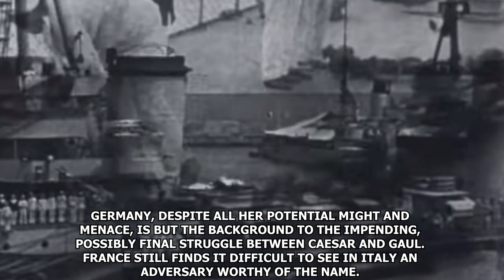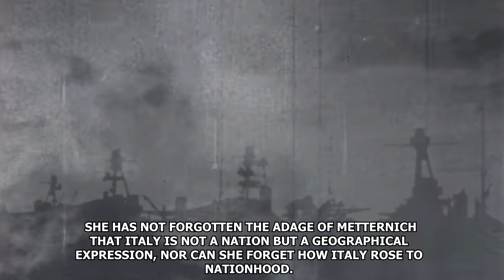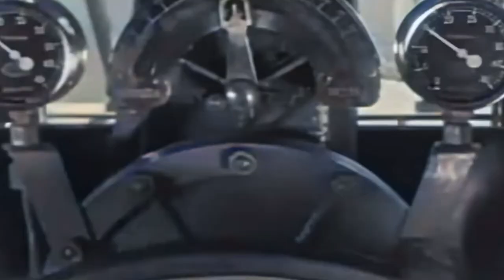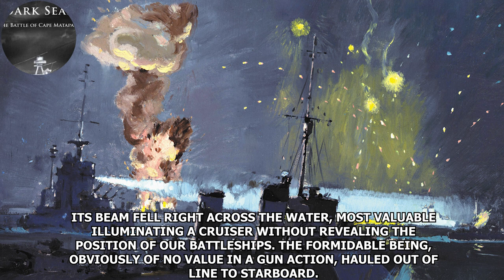RN Zara: Did More Than get Blown up at Cape Matapan (Just Barely)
Step back in time and immerse yourself in the captivating tale of the Regia Marina's crown jewel, the heavy cruiser Zara. From its inception amidst the turbulent geopolitical landscape of the 1920s to its tragic demise in the crucible of World War II, Zara's story is one of valor, sacrifice, and the relentless pursuit of naval supremacy.

Built in the early 1930s as part of Italy's ambitious naval expansion program, Zara was a marvel of engineering and a symbol of Italian maritime power. Commissioned in 1931, this formidable warship quickly rose to prominence as the flagship of the First Cruiser Division, tasked with projecting Italian influence across the Mediterranean.

As tensions simmered in Europe, Zara found itself thrust into the crucible of war. In 1940, it played a pivotal role in the Battle of Calabria, engaging British naval forces in a fierce exchange of gunfire that showcased its formidable armament and skilled crew. Despite sustaining damage, Zara emerged from the battle as a symbol of Italian naval prowess.

But it was in the waters off Cape Matapan that Zara's fate would be sealed. In March 1941, British naval forces intercepted an Italian convoy bound for North Africa, setting the stage for one of the most decisive naval engagements of World War II. Despite valiant efforts to defend the convoy, Zara and her sister ships fell victim to overwhelming British firepower, their fate sealed by superior tactics and technology.

As Zara's hull slipped beneath the waves, it marked the end of an era for the Regia Marina and the dawn of a new chapter in naval warfare. But amidst the wreckage and devastation, the legacy of Zara lived on, a testament to the bravery and sacrifice of its crew.

Today, the story of Zara endures as a reminder of the human cost of war and the enduring spirit of those who serve at sea. Through meticulous research, archival footage, and expert analysis, this YouTube video offers viewers a rare glimpse into the heart of one of World War II's most storied warships.

Join us as we unravel the mysteries of Zara's past, from its construction in the shipyards of Italy to its final moments on the battlefield. Through firsthand accounts and historical insights, we bring to life the triumphs and tragedies of this legendary vessel, offering a glimpse into the tumultuous world of 20th-century naval warfare.

Don't miss out on this epic tale of heroism, honor, and the untold secrets of one of Italy's finest warships.

Intro 0:00
Background 0:26
Interwar Service 7:00
Battle of Calabria 8:00
Before Matapan 13:50
Battle of Cape Matapan 15:18

Sources/Other Reading: